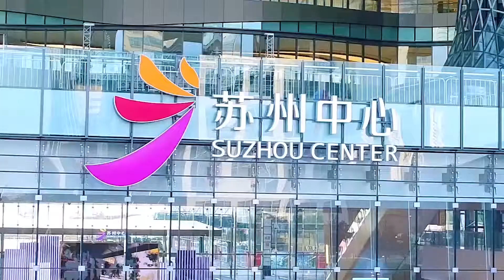30-3 Clémence located in Suzhou will give you more professional experience | Ranky 兰小奇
We are creating video content daily, consistently moving towards our goal of 1000 videos for Chinese brands.

Video made by isooke agency